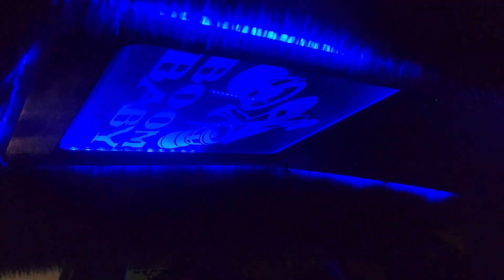Merry Christmas from Indianapolis Indiana BOOM BABY 💜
Saturday night bumpin Indianapolis Indiana BOOM BABY